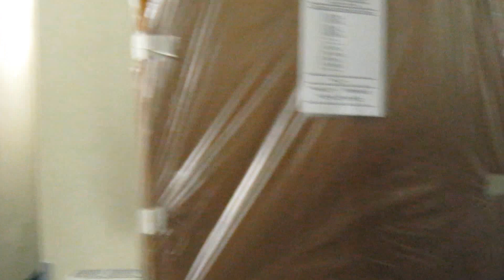Dutch Team backstage at WFF Worlds 2010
Impressions of the Dutch Team with Diana Kamies and Marjolein Schilperoort at the WFF Worlds 2010 in Frohnleiten (AUSTRIA). 23rd of October, 2010.